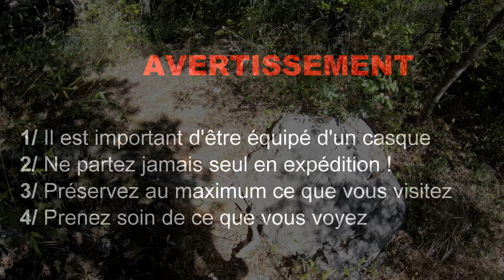SPÉLÉO | GROTTE DU GARREL - UNE GROTTE SPORTIVE - ON ENCHAÎNE LES ÉTROITURES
Passionnés par la randonnée? la spéléologie? Le drone? Les trois?

☇ INFOS :

📢 Vous souhaitez participer à la chaîne? A m'aider à acheter du nouveau matériel?

(Merci à James74, Letueurs, Nassim, Lexor (x2), Ludovic (x2), Gauthier (x4), Serge (x3), Joseph, Frédéric, Jean-Marie, Julien (x2))

👉🏻 D'autres vidéos sont disponibles. N'hésitez pas à les regarder, et à les commenter :).

👉🏻 Merci de partager la vidéo, et de recommander la chaîne :)